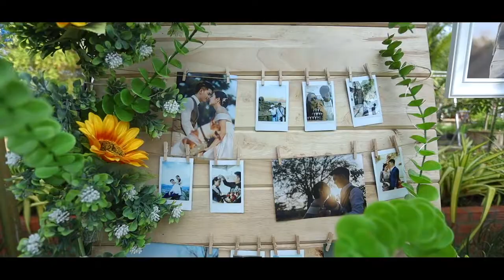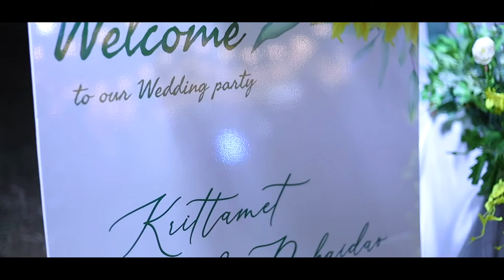บรรยากาศที่แสนอบอุ่นของงานแต่งเจ้าสาวลาว-เจ้าบ่าวไทย ที่เมืองนครหลวงเวียงจันทน์ ประเทศลาว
บันทึกไว้ในความทรงจำ บรรยากาศงานแต่งแบบครอบครัวที่บ้านสวนของเจ้าสาว ที่เมืองนครหลวงเวียงจันทน์ ประเทศลาว